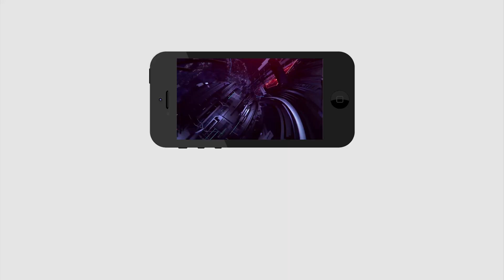YCP Leader Yarlagadda Venkata Rao Controversial Comments On Vallabhaneni Vamsi | PDTV News